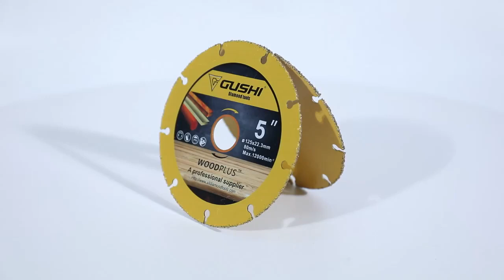Wood Plus Cutting Saw Blade Display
This is a High Quality and High Safety Wood Plus Cutting Blade.